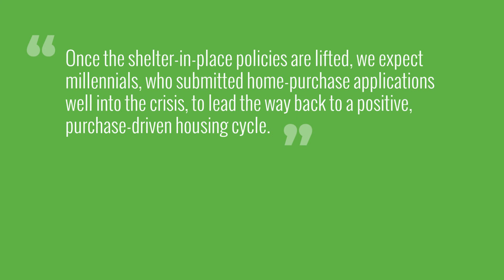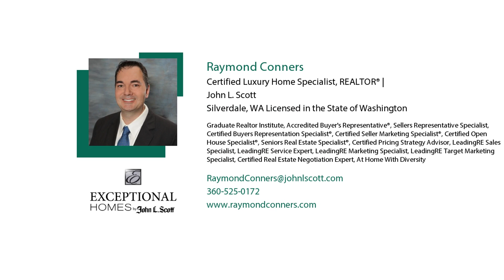What the Experts See Coming for the Housing Market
Experts are optimistic that the housing market will rebound as the country emerges from stay-at-home orders.